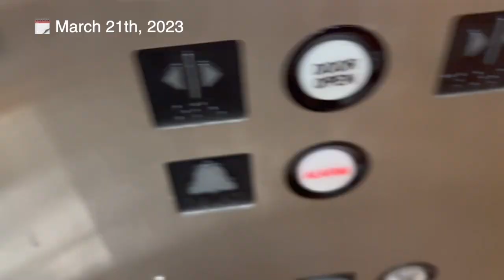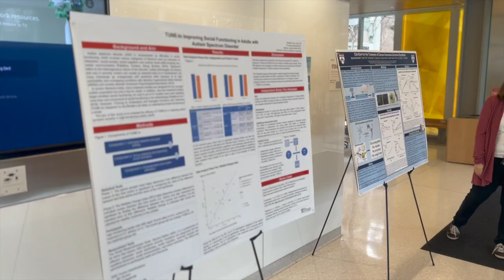(eng/kor) Days in the life at Penn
한국어 자막은 cc 버튼 꾹!